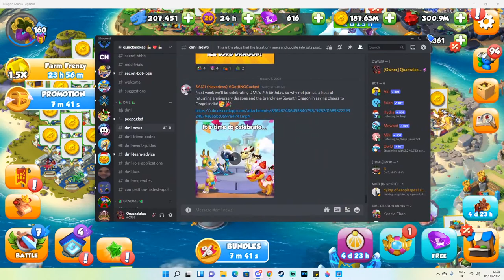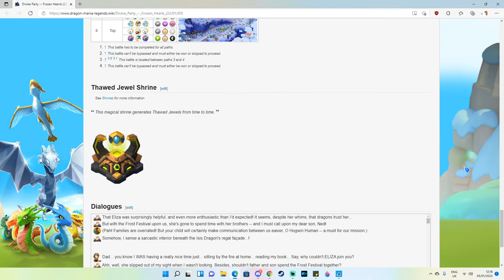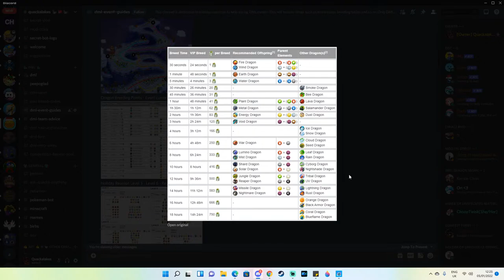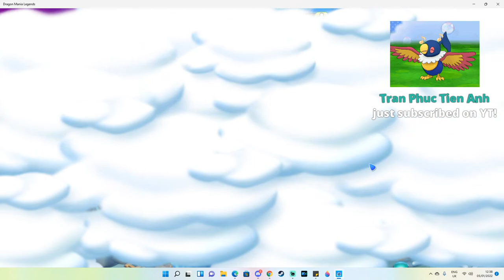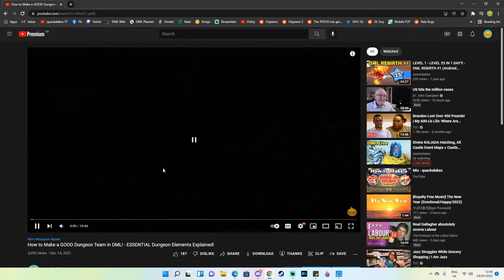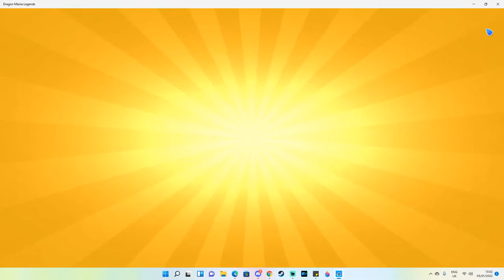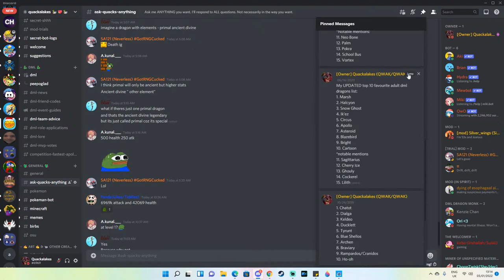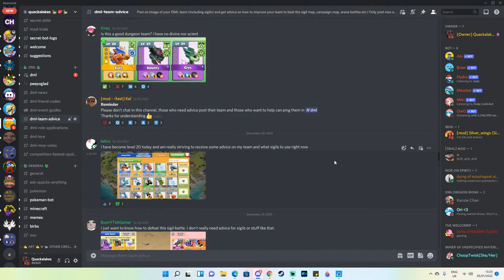Divine KOLIADA Hatching, All Castle Event Maps + Castle Event Continued! - DML Live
It's time to hatch a new divine! Koliada is the final divine we'll need to hatch in order to get Chrono Aphrodite but we also need to make our way through the current castle event and get our hands on the Gayo dragon... Today's stream will be hatching, event progress and daily grinding filled. I hope that you can join me!